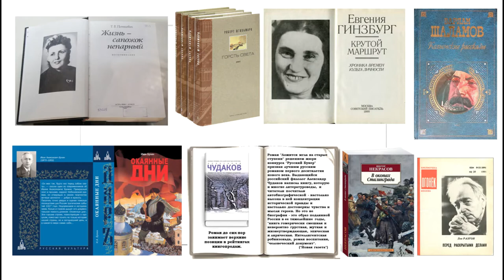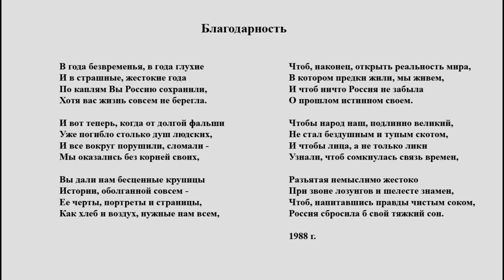Елена Булатова. Благодарность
Современная поэзия в видеоальманахе "ОК Перспектива". Елена Булатова читает стихотворение "Благодарность".

Поддержите это видео лайком, подпиской на канал, комментарием.

Елена Булатова
Благодарность

В года безвременья, в года глухие,
И в страшные, жестокие года
По каплям вы Россию сохранили,
Хотя вас жизнь совсем не берегла.

И вот теперь, когда от долгой фальши
Уже погибло столько душ людских,
И все вокруг порушили, сломали –
Мы оказались без корней своих,

Вы дали нам бесценные крупицы
Истории, оболганной совсем –
Ее черты, портреты и страницы,
Как хлеб и воздух, нужные нам всем,

Чтоб, наконец, открыть реальность мира,
В котором предки жили, мы живем,
И чтоб ничто Россия не забыла
О прошлом истинном своем.

Чтобы народ наш, подлинно великий,
Не стал безвольным и тупым скотом,
И чтобы лица, а не только лики,
Узнали, чтоб сомкнулась цепь времен,

Разъятая немыслимо жестоко
При звоне лозунгов и шелесте знамен,
Чтоб, напитавшись правды чистым соком,
Россия сбросила б свой тяжкий сон.

Весна 1988